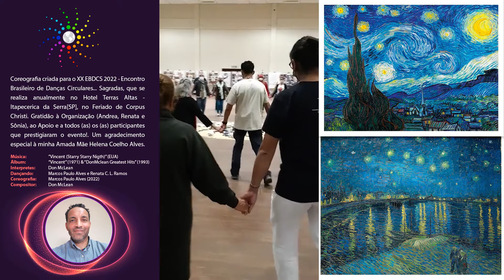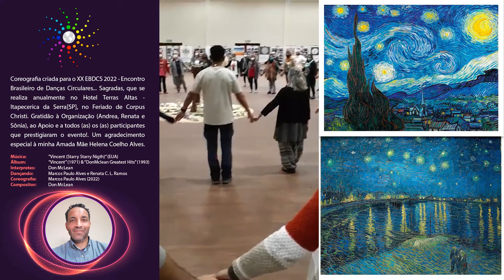Vincent (Starry Starry Nigth) - Don Mclean (Coreografia de Marcos Paulo Alves)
Coreografia criada para o XX EBDCS 2022 - Encontro Brasileiro de Danças Circulares... Sagradas, que se realiza anualmente no Hotel Terras Altas - Itapecerica da Serra[SP], no Feriado de Corpus Christi. Gratidão à Organização (Andrea, Renata e Sônia), ao Apoio e a todos (as) os (as) participantes que prestigiaram o evento!. Um agradecimento especial à minha Amada Mãe Helena Coelho Alves.